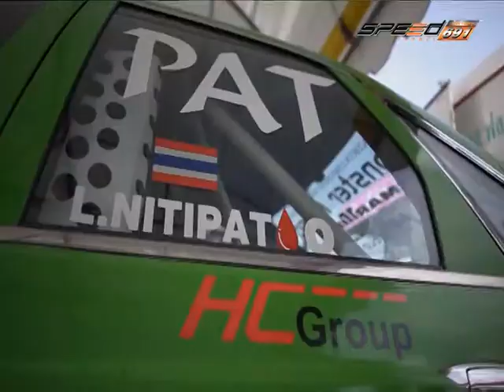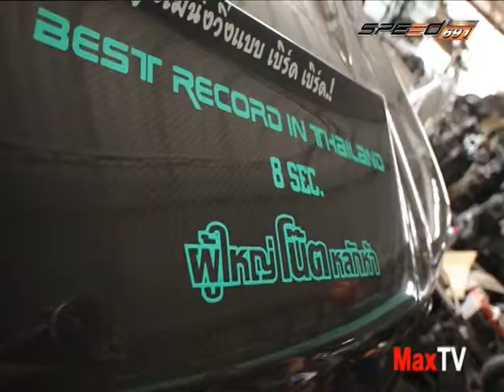MAX TV 22 ก.ย. 57 2/4 การแข่งรถและรถรุ่นต่างๆ